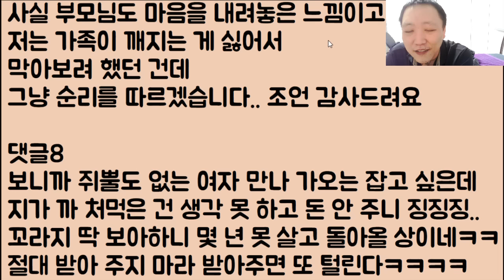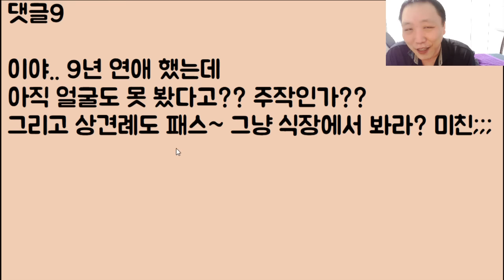[인간이가?ㅋㅋ🤣🤣] 지가 10년간 까먹은 건 쌩까고 이제 여친이랑 결혼을 하게 됐으니 당장 집부터 사 달라며 난리 치는 큰오빠;; 조만간 우리 작은오빠한테 숨질 듯;;;